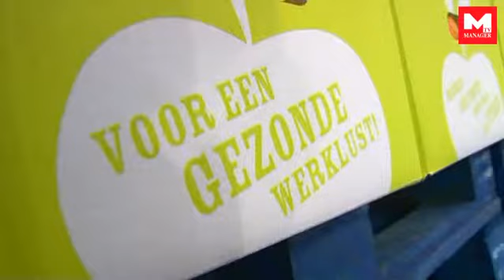managertv facility fruitatwork